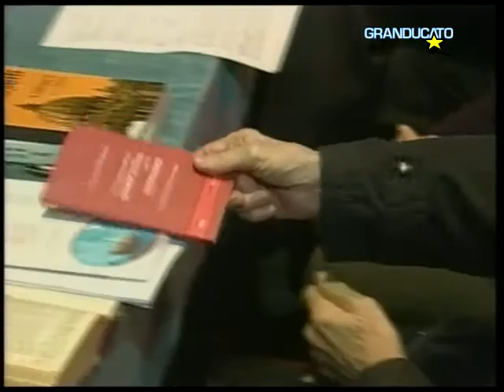TG Pisa 17/1/2016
1 Incontro al Teatro LUX, con Monsignor Filippini
2 Capodanno Pisano doc, la Regione sostiene le iniziative
3 Carri maschere e Pinocchio, con il carnevale a San Miniato
4 L’AC Pisa 1909, vince il derby a Prato
5 Pontedera-Savona, al “Mannucci” gara senza emozioni
6 Il Tuttocuoio da Rimini, torna con un pareggio